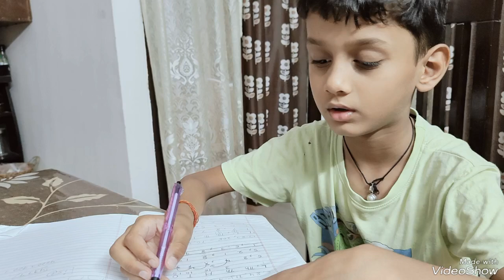औरतो की स्ट्रेस का सबसे बड़ा कारण घर वाले है ?शेयर मार्केट में गृहणी क्यो?daily vlog recipe tip hacks